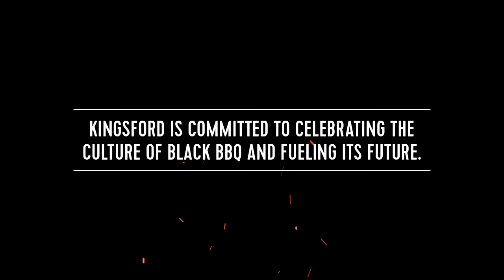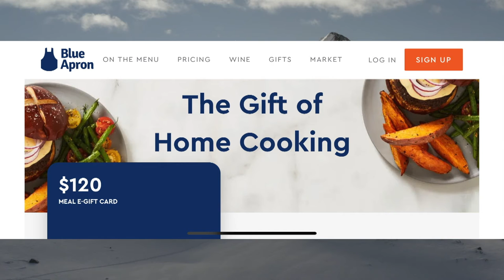The Culture Of Black Barbecue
Chipotle's First Ever Super Bowl Ad Imagines What's Possible With Real Food

Unbeaten Japan: "The Dragon Route" motorbike tour across the heart of Japan

Kingsford® Celebrates The Culture Of Black Barbecue With Preserve the Pit™